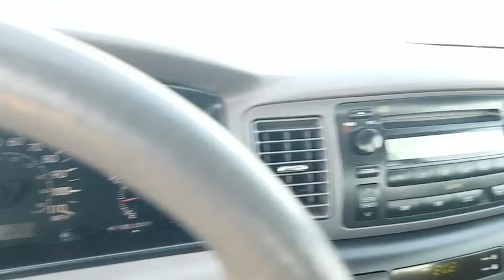2005 Toyota Corolla Schaumburg, Arlington Heights, Elgin, Naperville, Lisle, IL 83658A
Schaumburg Honda
750 E Golf Rd